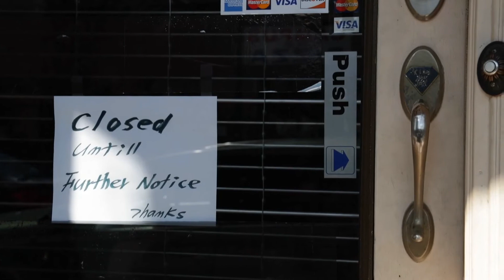Somewhere Over the Rainbow -- Lehigh University Choral Arts